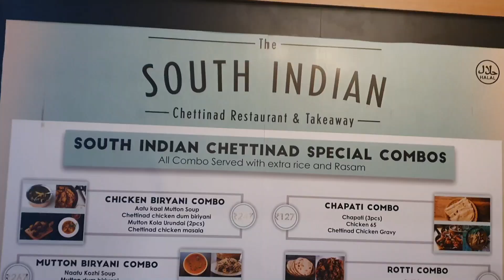New year VLOG | Orion Mall in New year | Afternoon lunch at South Indian restaurant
The South Indian,
#412 1st floor,
 CMR Main Rd,
HRBR Layout 2nd Block, Kalyan Nagar,
 Bengaluru,
 Karnataka 560043

WE ARE SHARING WHAT WE LOVE TO COOK ,TRAVEL AND DAILY ROUTINE
WE LIKE TO DO VIDEOS FOR WHO REQUEST RELATED TO OUR CHANNEL